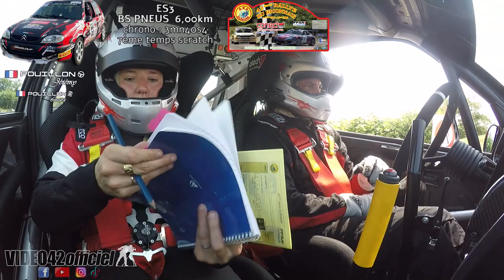Rallye du Brionnais 2023 - onboard Saxo A6 Pouillon-Pouillon/Grandpierre par video42officiel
Embarquez avec Jérem Pouill & Laura Gdp-p sur le Rallye du Brionnais 2023 dans leur redoutable et efficace saxo vts A6 venus pour glaner quelques points supplémentaires en vue de la FINALE des rallyes à Ambert.

Chose faite en finissant 1er de classe A6 et 2ème de groupe F RC4.
Merci à leurs gentillesses et confiance pour les cameras embarquées. Prochain RDV pour eux le rallye 52eme rallye national Saint-Etienne/Forez et 12eme VHC 2023 la semaine prochaine .